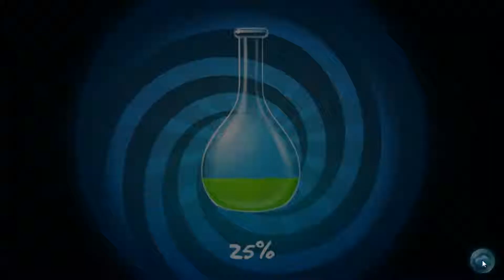#01【娘の治療薬のために】DROP HUNT デスクトップ 1-20 ３スター攻略 コマ移動パズルゲーム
娘の病気の治療薬のためにすべての薬品を集めよう！
同時に動く薬品(ドロップ)を限られた手数で採取しなければ！
全80ステージで３つのスターをゲットする攻略要素あり！

【マイチャンネルTOP】

頭を使うパズルゲームは脳トレに最適！
達成感を味わいながら楽しく脳トレできるゲームを紹介します！